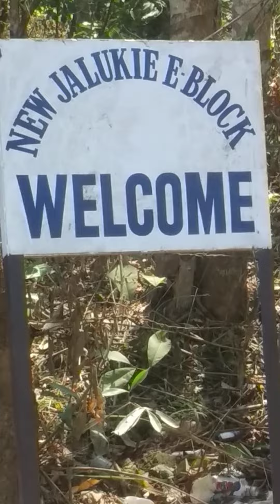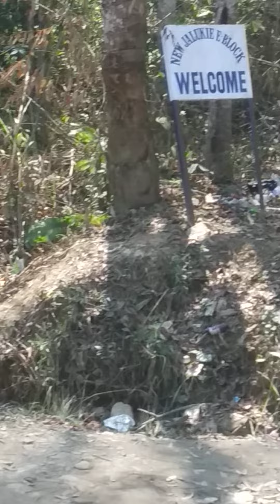tv notun Jevan